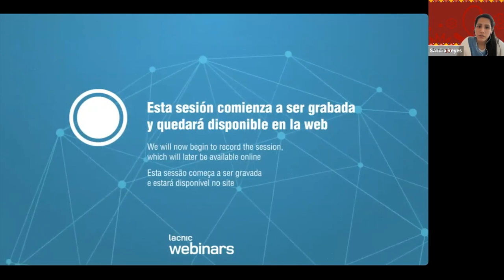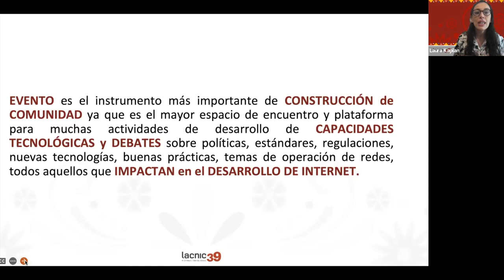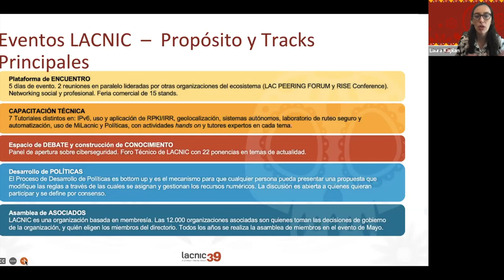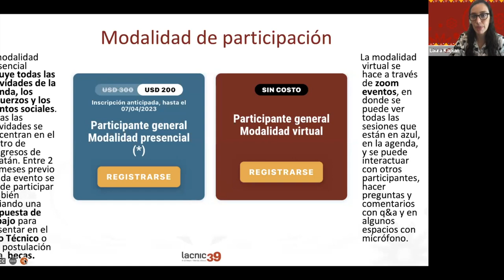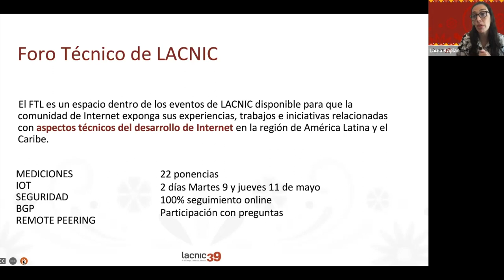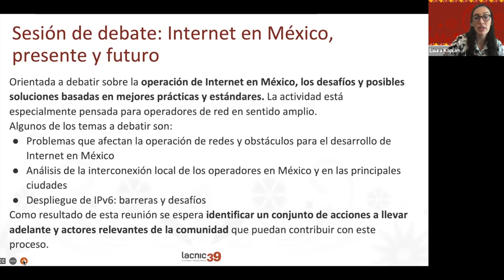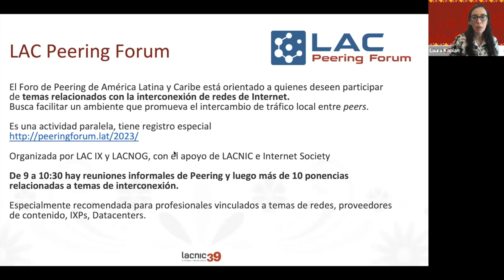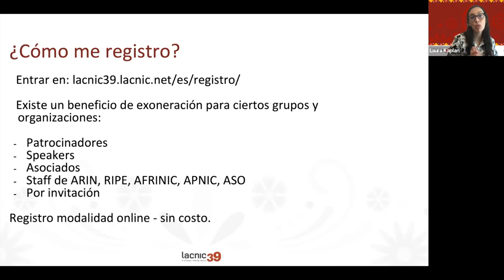LACNIC 39 en Mérida, México - ¿Que puedo encontrar en el evento?